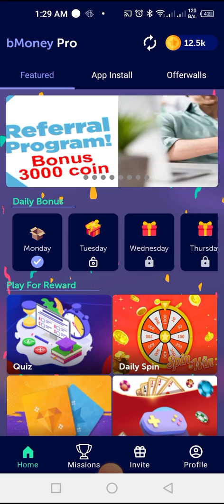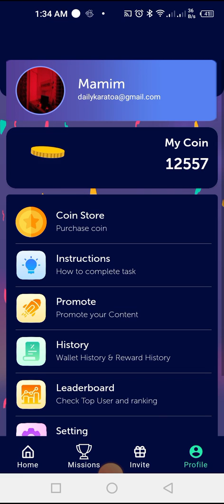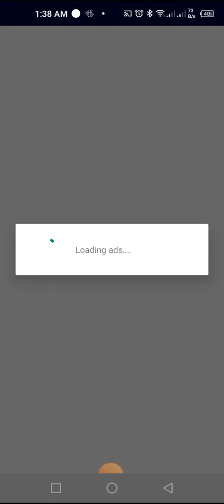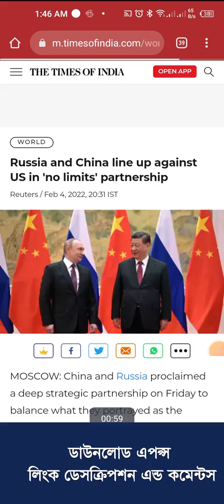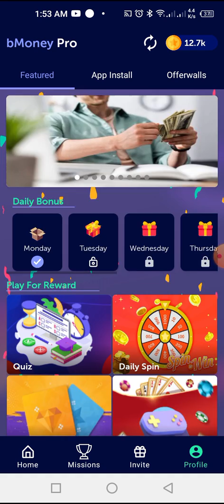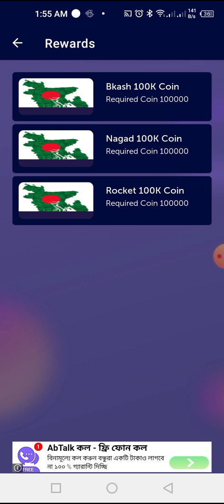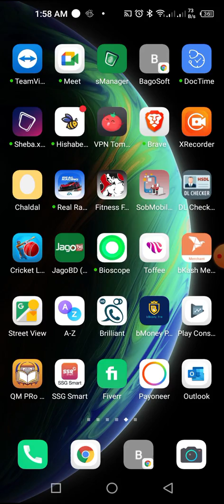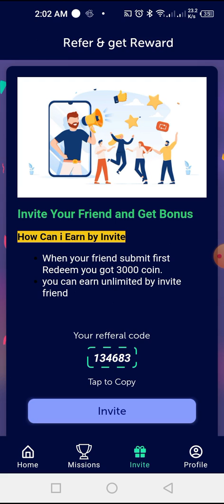bMoney Pro Full Video Tutorial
Download bMoney Apps From Play Store